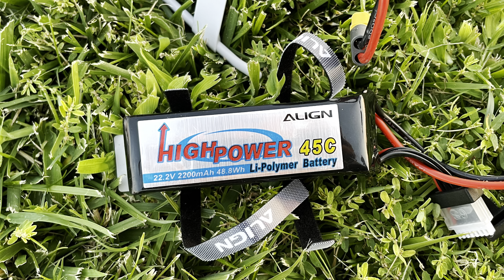Alan Szabo Jr. ALIGN TB40 9/6/24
Headspeed 2600rpm
Futaba 16IZ Super Transmitter
Futaba CGY-760R flybarless gyro
Align 2200mah 6S battery